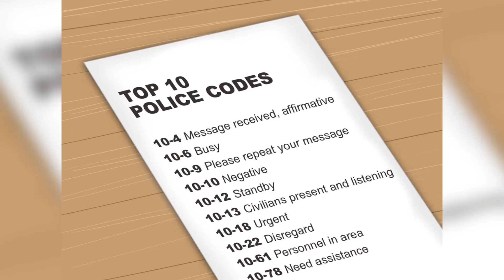Top 10 Secrets Police Officers Don’t Want You To Know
Hello! Welcome to the Most Amazing Corner of the internet, I am your Most Amazing Host, Rebecca Felgate and today we are talking all about the Top 10 Secrets  Cops Don’t Want you Know…

PRODUCED BY:
Liam Collens

POST PRODUCTION:
Theresa Morozovitch